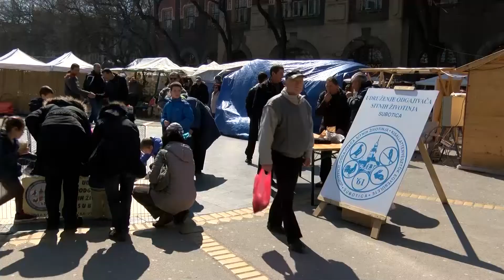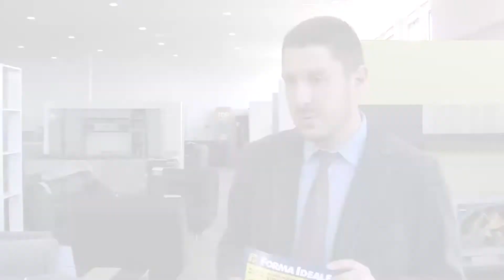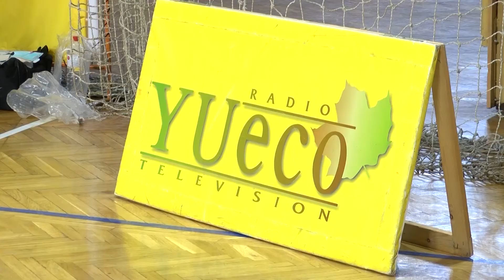Info blok 25.03.2016.